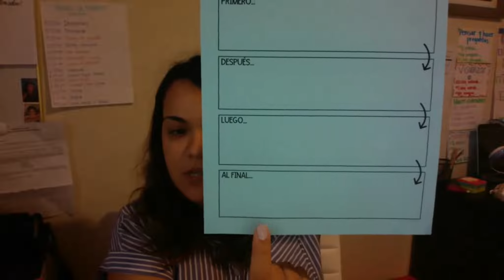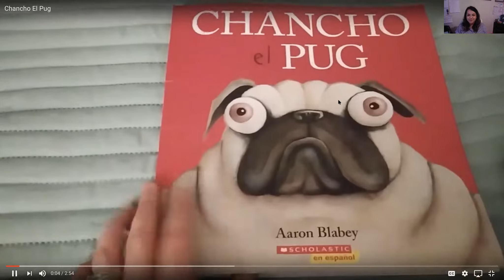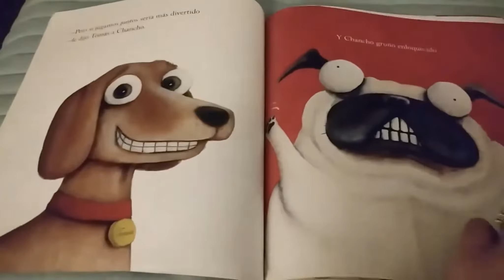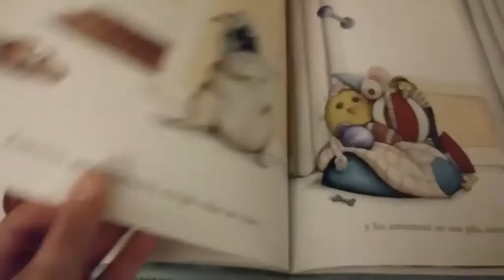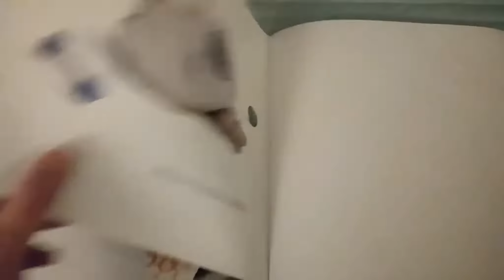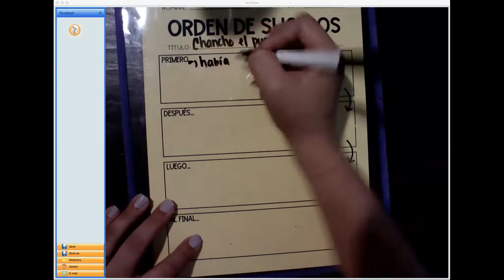Volver a contar los eventos de un cuento- Mini lección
Este video ayudara a los estudiantes a volver a contar los eventos de un cuento de ficción.